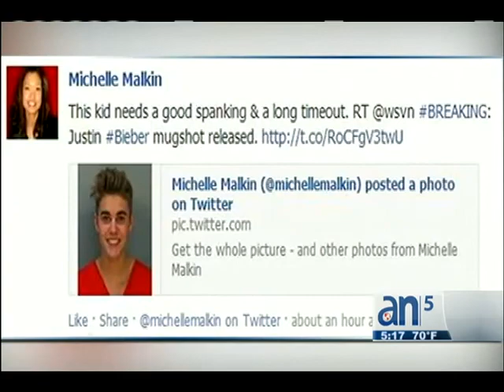Reacciones de Beliebers - América TeVé